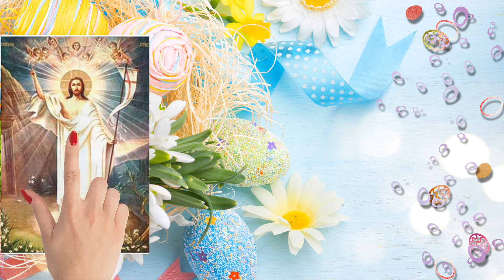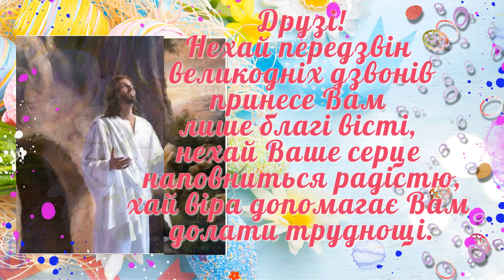Великодні дзвони!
Щиро вітаємо вас, друзі, з Великодніми святами!
Свяченого яєчка, доброї паски
І сонця окрайчик з Божої ласки!
У мирі та щасті, добрі та любові,
святкуйте Великдень у родинному колі!